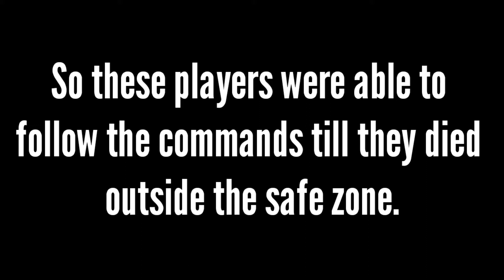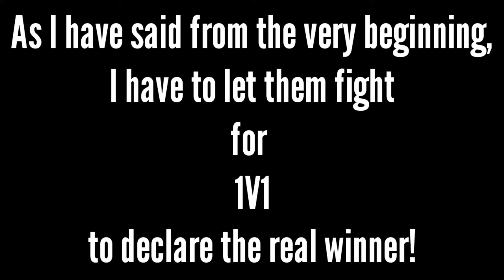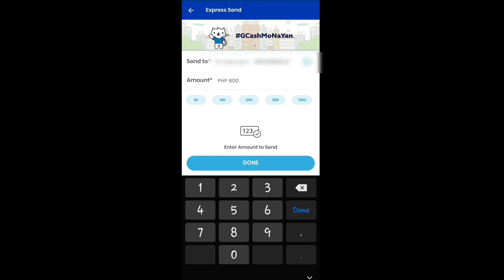CallOfDuty - Command Challenge in Battle Royale! (FOR FREE BATTLE PASS)